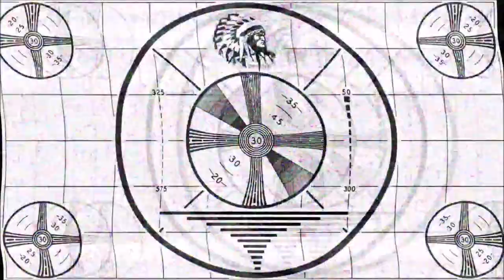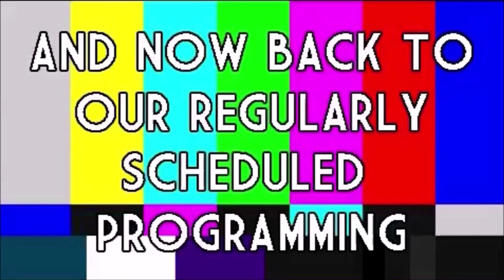ROOM 6 REVIEWS #293 - Showcase @ 18 BIN #12! [SONGWRITER SHOWCASE]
Today we're back in the Arts District for another Songwriter Showcase inside 18 BIN!. Enjoy! ;-D

ALEXXIS RYAN - @alexxis_ryan
KELLA T - @kella_tea
DEE FONG - @deemusiclv
CARL JOHN - @icarljohn
CASMASS - @casmassofficial
CAM ELISE - @camelisemusic
ROBERT STOKES - @skastokes
FRANK LAKOUDIS - @lakoudis
AUBREY DIGITAL - @aubreydigitallv
CAROLINE TRUNOSKE - @2chichichichiia2